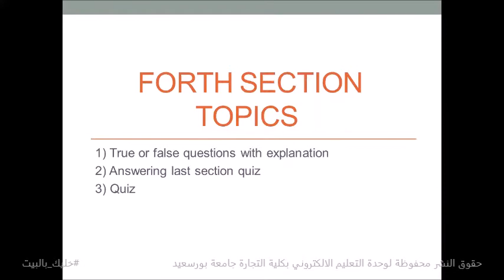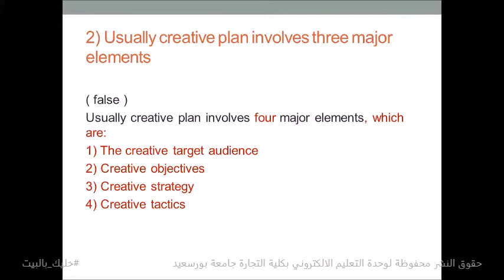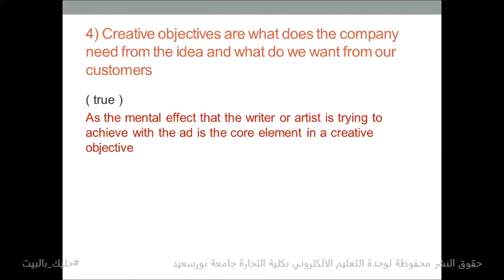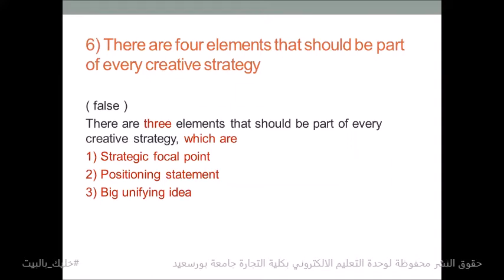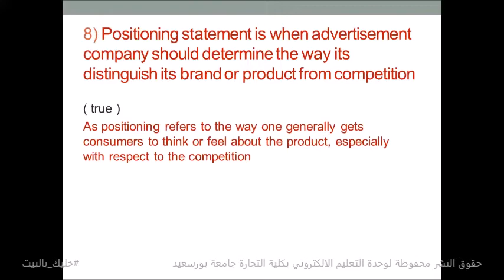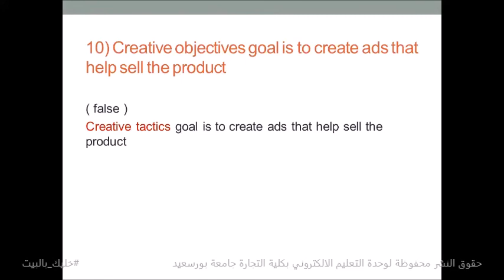سكشن (4) مادة advertising and public relation للفرقة الرابعة شعبة اللغة الانجليزية م/ مروة حسام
سكشن (4) مادة advertising and public relation للفرقة الرابعة شعبة اللغة الانجليزية ادارة الاعمال للمعيدة مروة حسام